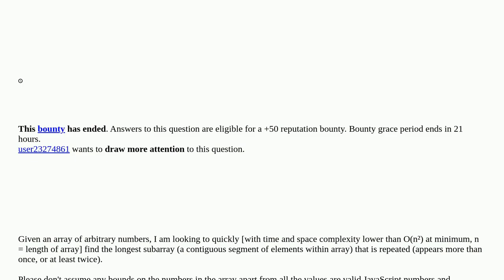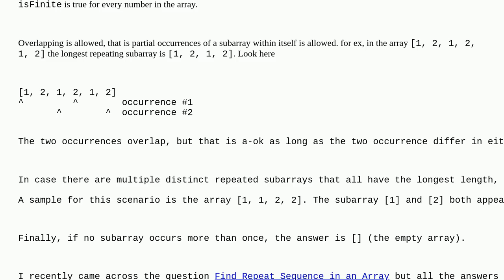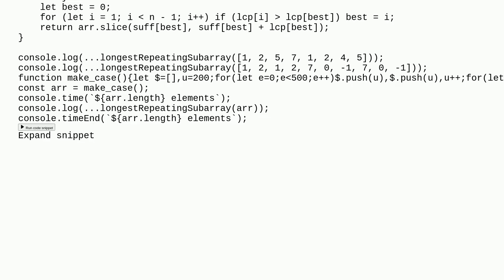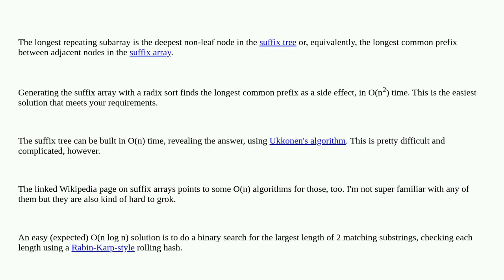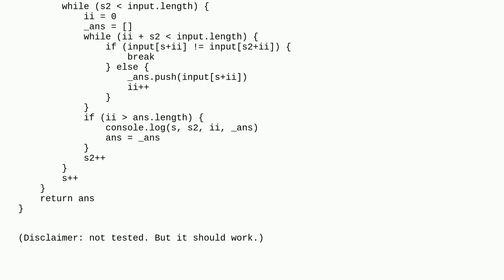Longest Repeating Subarray (With Overlapping)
A special thanks goes out to the community

  algorithm arrays time-complexity javascript